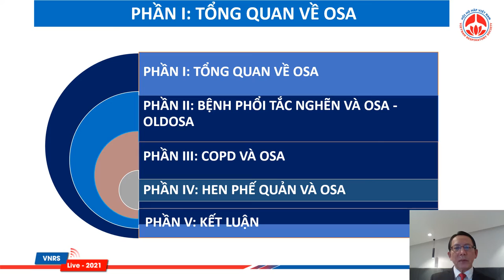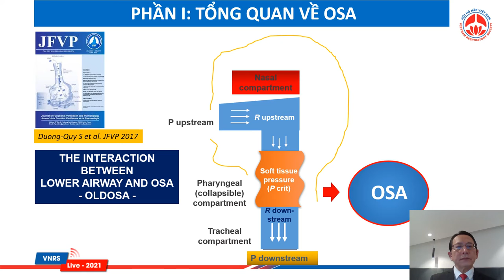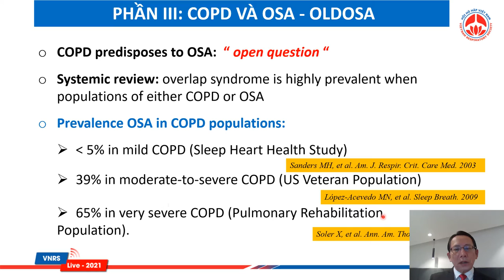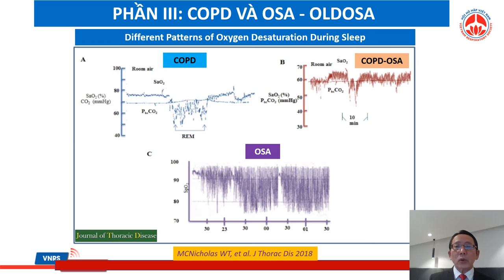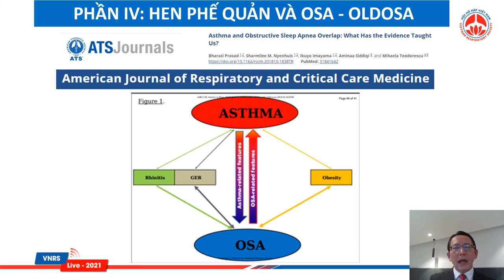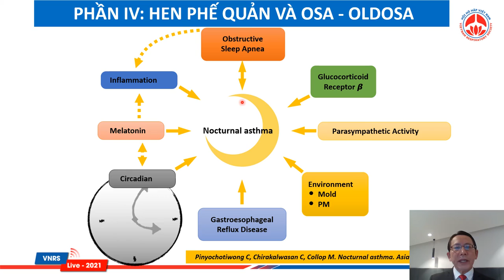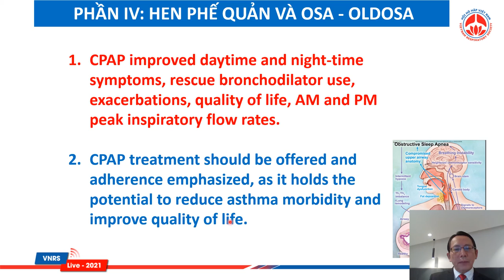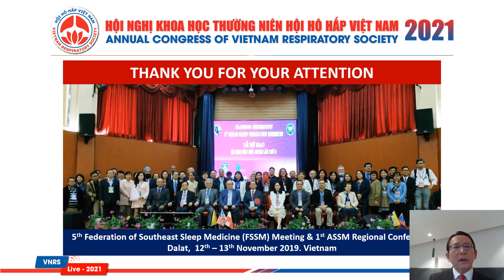Chần đoán và điều trị ngưng thở tắc nghẽn khi ngủ ở bệnh nhân Hen và COPD